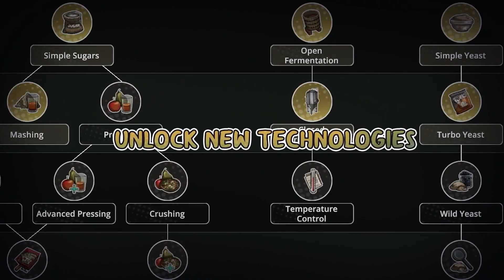Moonshine Inc. - Official Console Release Date Trailer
Moonshine Inc. is a tactical crafting simulation game with an emphasis on narrative all about making moonshine, brandy, whiskey, vodka, and more developed by Klabater. Players will be managing workers, equipment, buying ingredients, unlocking technologies, planning deliveries and finances, and making sure you remain as discreet as possible. Trust is required to decide who to work with and who to do business with. Moonshine Inc. is launching on June 27 for PlayStation 4, PlayStation 5, Xbox One, and Xbox Series S|X.